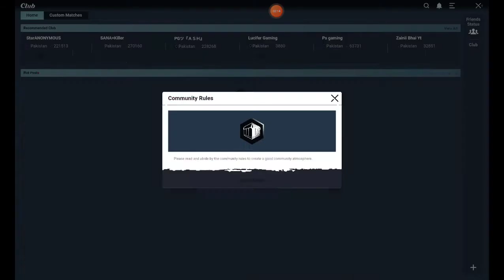What in just starting problum never give up keep it up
Pubg mobile#I was not having any gun that's why I lose 😑